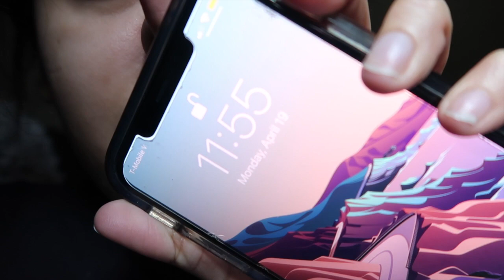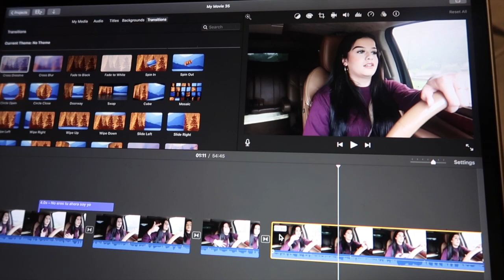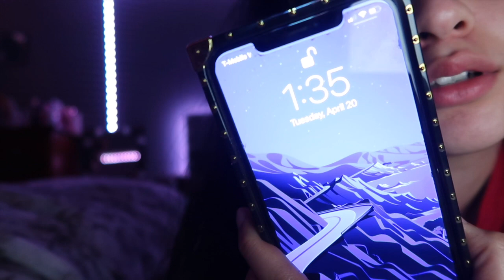day in my life... (normal day in my life)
yes on a Monday! I know I look rough but this is how I look Monday through Thursday! but anywhooo thank you guys for watching! thank you for all the love and support! ill see you guys on my next video!